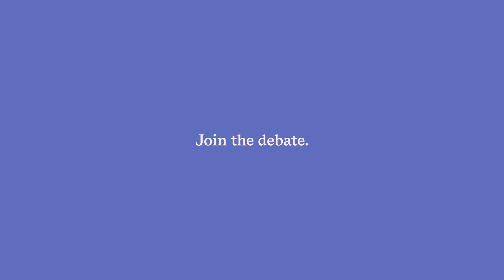Careers at Shopify: Engineering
Shopify is the world’s fastest growing commerce platform. Our engineers and developers are committed to their craft. They're focused on the merchant experience, which means building resilient and reliable systems to minimize interruptions. Figuring out the right approach to those problems? Well, that's the fun part.